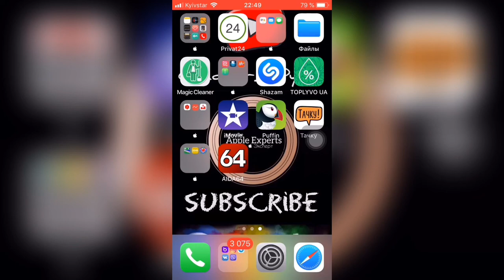iOS 12.3 beta 1 iPhone SE - Apple Experts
Ничего нового кроме стабильности!

Обзор iOS 12.3 beta 1
Скрытые фишки, функции, нововведения iOS 12.3 beta 1
Что нового в iOS 12.3 beta 1

Самый подробный и честный обзор iOS 12.3 beta 1